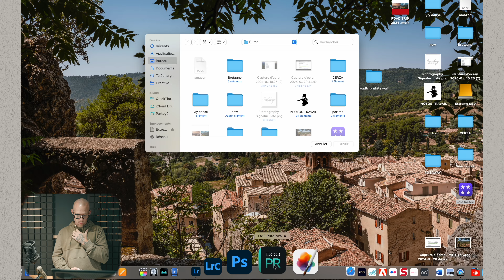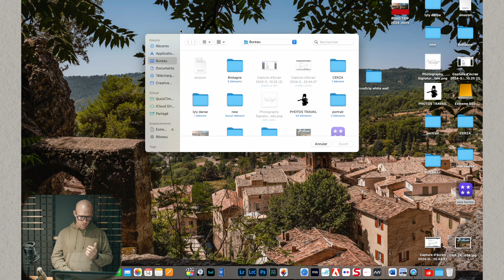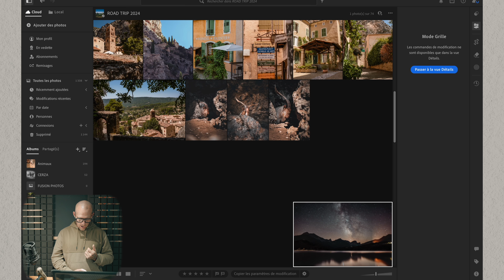Bien Photographier La Voie Lactée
rdv insta propfil image

Sony Alpha 7 IV | Appareil photo hybride Expert plein format (33 mégapixels, mise au point AF en temps réel, rafale à 10 images/s, vidéo 4K 60p, écran orientable full tactile, nouveaux menus) Noir

Sony E-Mount FE SEL24F14GM Objectif Grand Angle 24 mm F1.4 GM Noir

TAMRON 35/150

DJI AIR 2S Fly More Combo - Drone Quadcopter, 3 Axes Gimbal avec Caméra, Vidéo 5,4K, Capteur CMOS 1 pouce, 31 Minutes de Vol, FHD 12 km Transmission (FCC), MasterShots, Gris

DJI RS 3, nacelle à 3 Axes pour Reflex et caméra sans Miroir Canon/Sony/Panasonic/Nikon/Fujifilm, 3 kg, verr. d'axe autom, écran Tactile OLED 1,8", stabilisateur vidéo Professionnel

GODOX TL30 Tube lumineux LED RGB 8 W 2700 K-6500 K Batterie au lithium intégrée Contrôle par application smartphone (TL30)

Manfrotto Rotule Video pour Trépied avec Base Plate et Levier Fixe, pour Stabilisateur Téléphone, Support Smartphone, Bras Magique, Vlog, Diffusion en Direct

SIRUI AM-254 Trépied de voyage professionnel en fibre de carbone pour appareil photo 4 sections avec vis amovibles en acier inoxydable, charge jusqu'à 12 kg